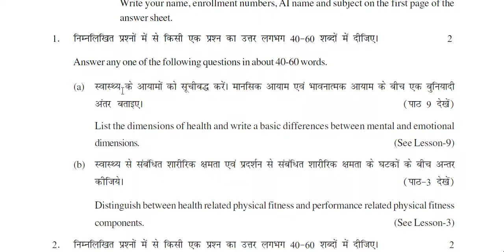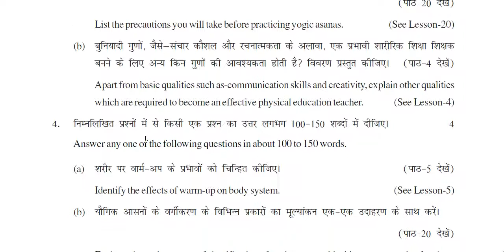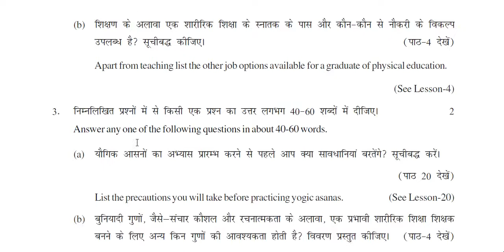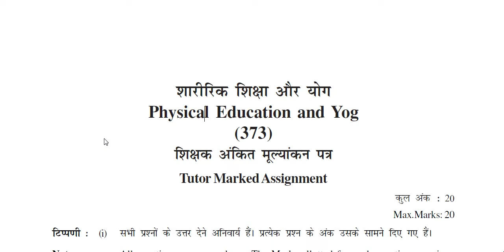Nios physical education and Yog 373 solved tma 2021-22 And Free Question Paper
Hello Students ! Welcome to Growth Education Points. In this video you will get the Question of TMA ( Tutor Mark Assignment ) 12th NIOS Physical education and Yog (373) (English & Hindi Medium).

If you Need TMA answer Please Get in touch with us for order. We are a group of professional willing to help professional students, who generally fighting with time to prepare for further studies.

Growth Education Points (CSC Center)
Mr. Santosh Kumar
Contacts –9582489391, 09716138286  (Join WhatsAap)
All India Services & other Country